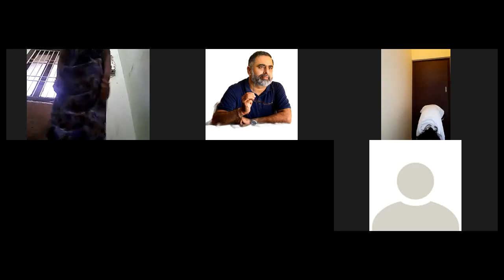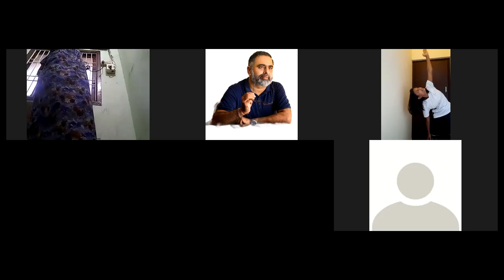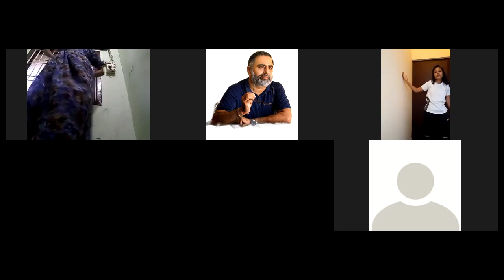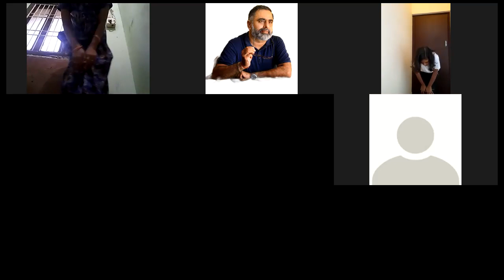Meditation : Day 6